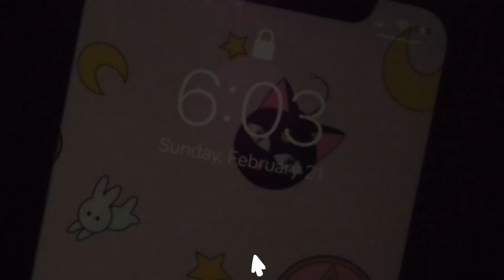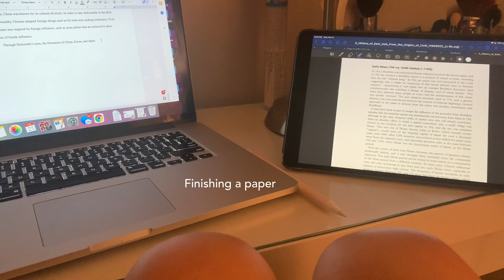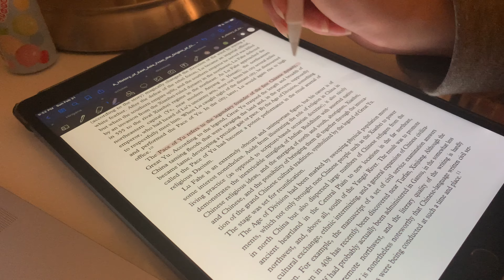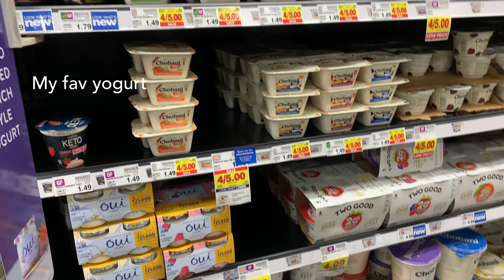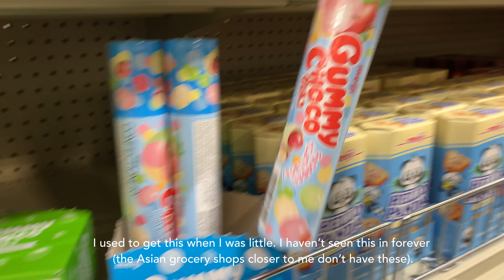Slice of Life: Waking up at 6:00 AM for College/University, What I Eat, Grocery Shopping, Study Vlog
(WITH SUBS) In this Slice of Life vlog, I show you a daily vlog of me as a college/university student, what I eat in a day, grocery shopping (at the Asian market, too), lots of studying, making food, a mini grwm, cleaning my room, sewing, and much more 💗Make sure to like, subscribe, comment, and ring the notification bell!

       ↳ Use my Yesstyle Code! ALEXBONDOC7

     ⌙ Tarte Tarteist Pro To Go palette

     ⌙ Loreal Telescopic mascara in Black Brown

    ⌙ Lisa Frank x Glamour Dolls Bitten and Bronzed Matte Bronzer

❍  Hey everyone!
  ミ✫
I was thinking about what I should call my vlogs, and “Slice of Life” popped into my head!! I really like how it sounds, so I will be using this as the title for my vlogs. Thank you for supporting me!

  ミ✫
⏤ lukrembo - bored, balloon, teapot, storybook, boba tea, marshmallow, snow
⏤ But Not For Me arranged by Rupert Austin
⏤ Jazz Piano
⏤ sun spook - im so tired